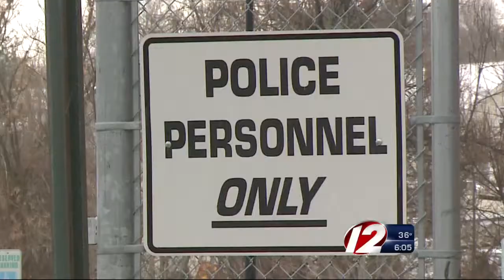Investigator to review Cranston tickets